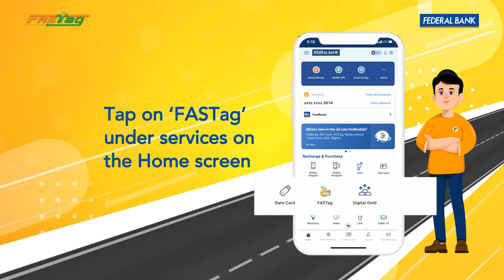How to Recharge FASTag via FedMobile App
Recharge your FASTag as easy as you cruise through toll plazas.